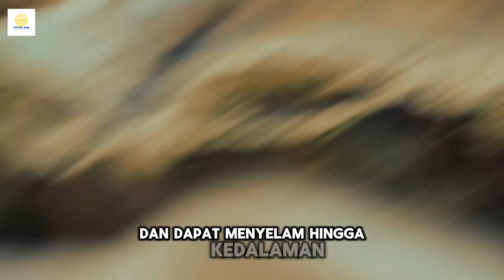Ritual Kawin Penguin: Tarian Cinta di Antartika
🌿 Selamat datang di Pustaka Alam! 🌿

Di kanal ini, kami mengeksplorasi dunia hewan dari segala aspek, mulai dari kehidupan sehari-hari hingga tips dan trik perawatan. Kami menyajikan fakta menarik, mitos, sejarah, cara bertahan hidup, jenis makanan, cara membudidayakan, hingga evolusi, dan perilaku hewan. Setiap video dirancang untuk memberikan wawasan mendalam dan pengetahuan baru tentang kehidupan hewan yang menakjubkan.

Apa yang bisa Anda temukan di Pustaka Alam?

🌍 Kehidupan Hewan: Menyajikan kisah menarik dan pengetahuan tentang berbagai jenis hewan di seluruh dunia.
🧠 Fakta dan Mitos: Mengungkap fakta-fakta unik dan membedah mitos yang beredar tentang hewan.
🔬 Evolusi dan Adaptasi: Menjelajahi proses evolusi dan adaptasi hewan dalam berbagai lingkungan.
💡 Tips dan Trik: Memberikan panduan praktis tentang cara merawat dan menjaga hewan peliharaan Anda.
🌱 Konservasi dan Pelestarian: Mendorong kesadaran dan tindakan untuk melindungi hewan langka dan habitat mereka.
Jangan lewatkan informasi menarik dan edukatif di setiap video kami. Kami berkomitmen untuk memberikan konten yang informatif dan menginspirasi, yang akan menambah wawasan Anda tentang dunia hewan dan lingkungan mereka.

Aktifkan juga lonceng notifikasi untuk mendapatkan update terbaru dari kami.

Terima kasih telah mendukung Pustaka Alam! Mari kita belajar bersama dan mencintai alam lebih dalam lagi. Sampai jumpa di video berikutnya!